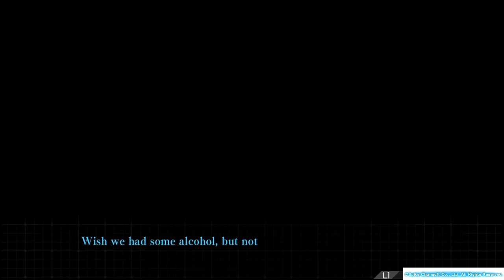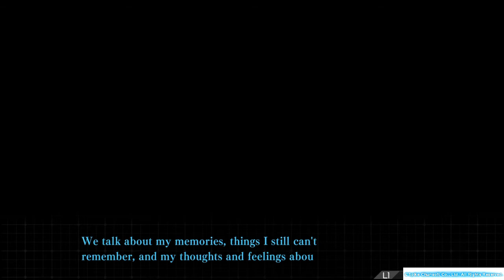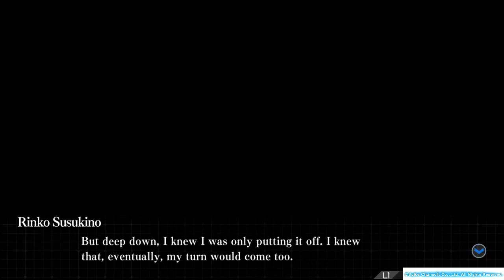Zanki Zero: Last Beginning #40 * No Commentary *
Zanki Zero: Last Beginning. From the makers of Danganronpa comes a new game from perhaps the opposite side of death. After the apocalypse, death is the means of personal growth.